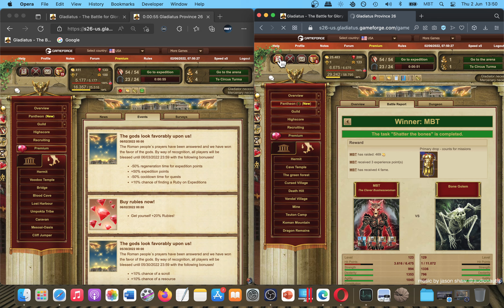Gladiatus Level 123 Missing Prefixes & Sufixes